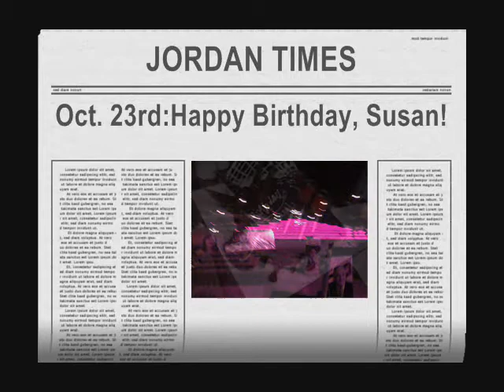Jordanian Nights (Susan's Birthday)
October 23, 2010: My favorite friend Susan celebrating her birthday party at the Regency Hotel in Amman, Jordan